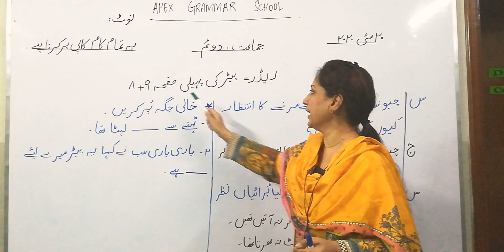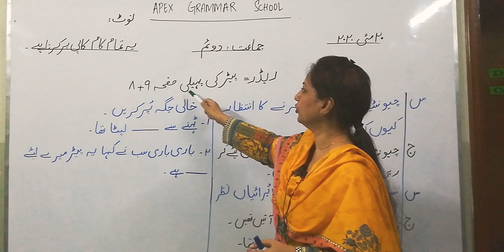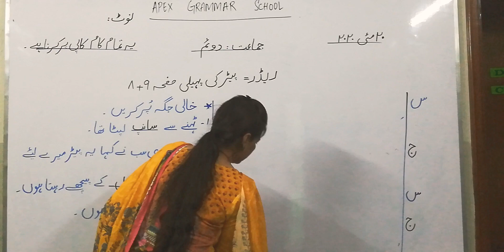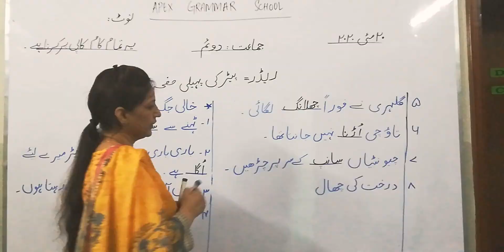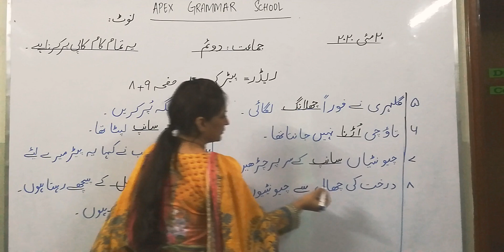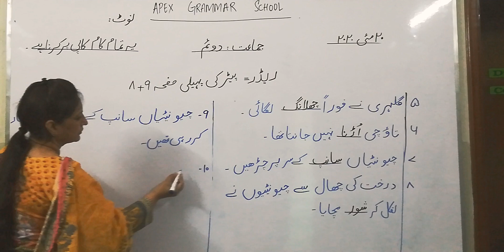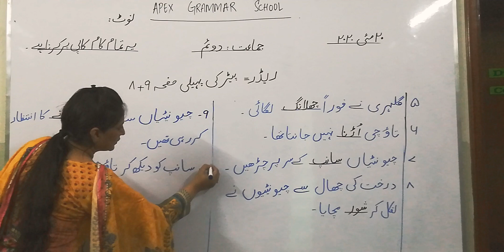Class II UDRU 20.05.20 page # 8,9 book: پیڑ کی پہیل